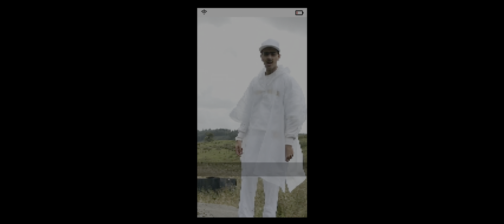Get Duked 2019 OFFICIAL TRAILER DUBLADO QUER ASSITIR O COMPLETO (Link na Discrição)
Quatro estudantes acostumados com a vida da cidade embarcam em uma tradicional viagem para acampar no meio das florestas escocesas, levando-os a serem perseguidos por um casal mascarado.